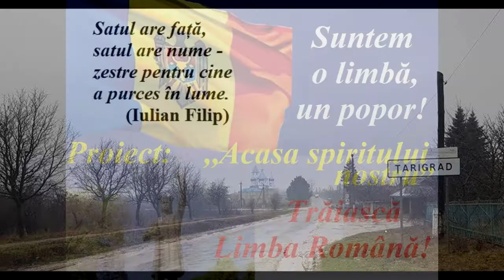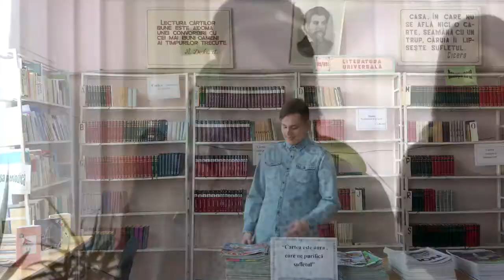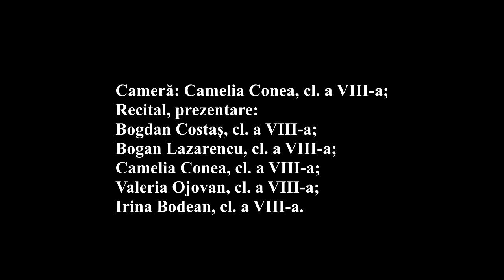I.P. Gimnaziul Țarigrad "Suntem o limbă"